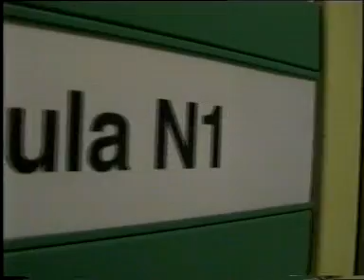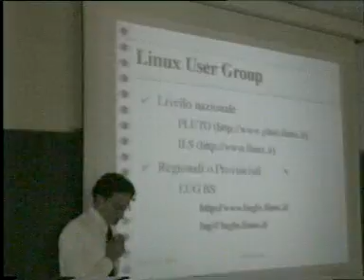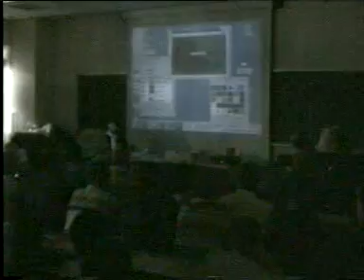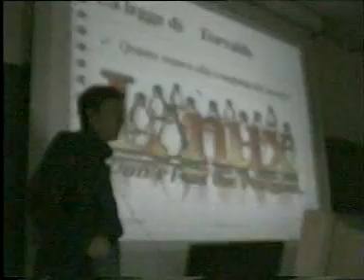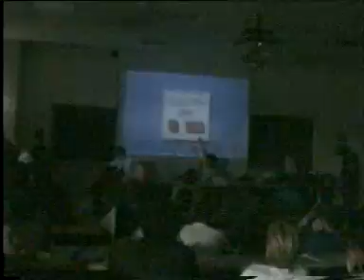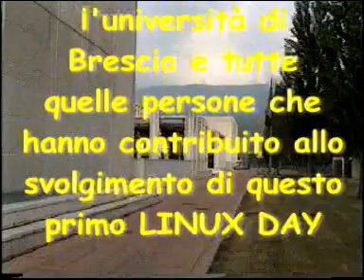I Linux Day Brescia 1999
Primo Linux Day a Brescia, 11 giungo 1999.
Dopo quasi 23 anni (oggi è il 22 gennaio 2022), è giunto il momento di caricare online un momento "storico" del mitico LugBS. ;)